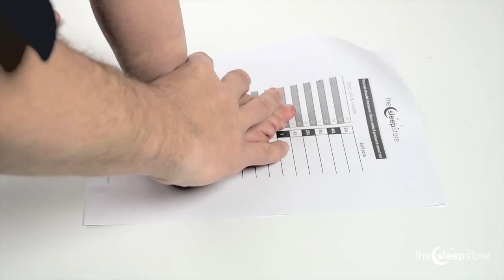Bobux measuring instructions | Choosing Bobux shoes | How to measure children's feet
Choosing the right size shoes for children is always tricky and especially when you are shopping online. So we've made this easy to follow instructional video showing how to measure your children's feet to buy the perfect sized Bobux shoes from The Sleep Store.